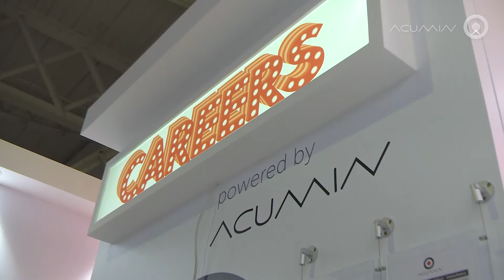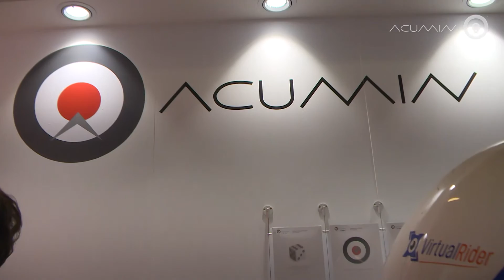How to start a career in cyber security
At this year's Information Security conference, we sat down with some of our clients and asked them for their advice on how to start a career in cyber security.